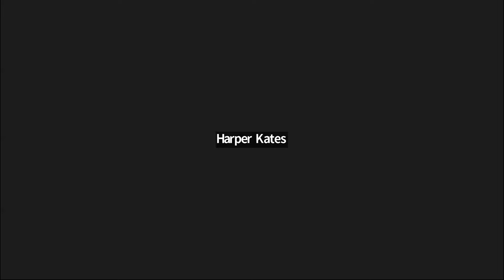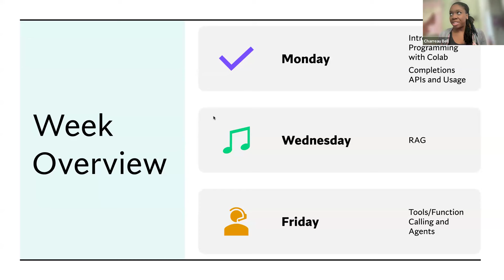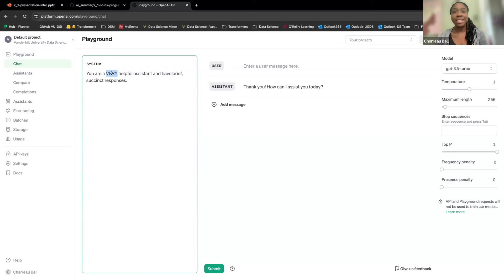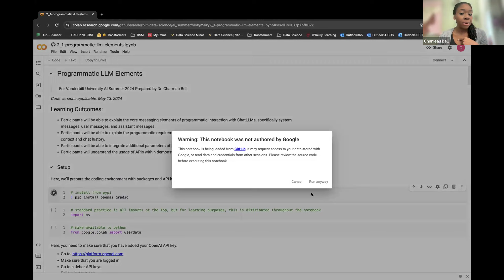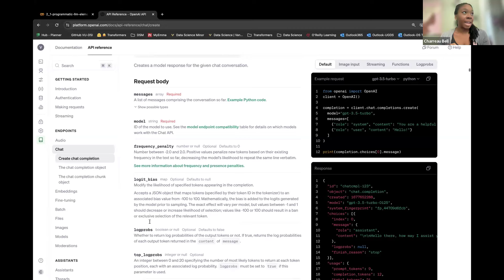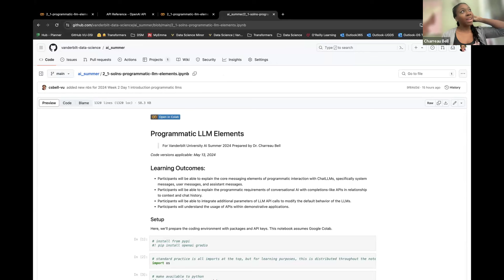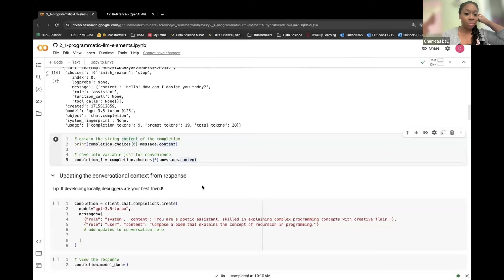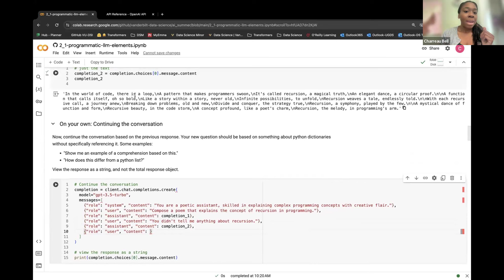AI Summer Week 2, Day 1: (RAG), Assistants, Agents, and Intro to Diffusion Models (PART 1)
AI Summer 2024: Week 2 - Retrieval-Augmented Generation (RAG), Assistants, Agents, and Intro to Diffusion Models

Date: May 6, 2024 – May 31, 2024
Location: Virtual via Zoom

Program Overview
AI Summer 2024 is a free, month-long workshop exploring AI models and programming. Open to researchers, students, and the Vanderbilt community, the workshop covers AI model fundamentals, AI-assisted programming, and training AI models.

Week 2 Overview: Retrieval-Augmented Generation (RAG), Assistants, Agents, and an Introduction to Diffusion Models.

Participants learned about:

Retrieval-Augmented Generation (RAG): Techniques for combining retrieval and generation in AI models.
Assistants and Agents: Exploring AI-driven assistants and agents for various applications.
Introduction to Diffusion Models: Basics of diffusion models and their applications.